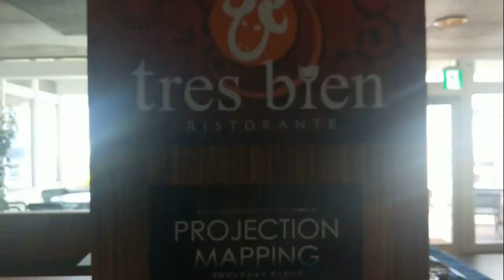老魏夾娃娃 #18 沖繩5日背包旅行 09/05~09/09 (上)